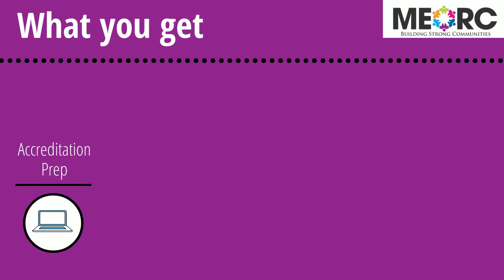Accreditation Mastery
Is your goal to be the best of the best? Minimum compliance not good enough for you?
Statewide data shows that counties who purchase this service have fewer citations and are more likely to obtain a 3-year certification.  Our preparation services will reduce time, decrease stress and provide you a 3rd party view of how your system is performing right now. Accreditation Mastery includes preparation during your Accreditation year, a yearly review during your off year, several person-centered reviews each year and 1 Lean Kaizen event per year to support underperforming processes.

for more information.